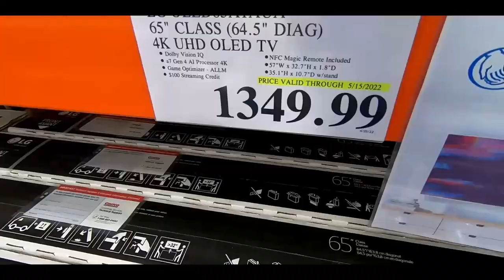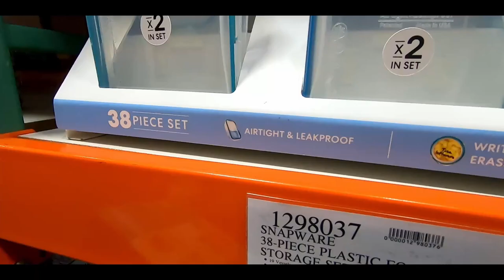SHOPPED UNTIL WE DROPPED: TALES of TERA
We went on a shopping spree. Casco, Marshalls, RV Hitch of Apax, and more.  Come and see what kind of goodies we purchased for our RV/New Home.